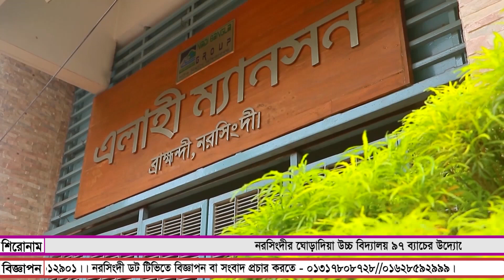নরসিংদীর ঘোড়াদিয়া উচ্চ বিদ্যালয় ৯৭ ব্যাচের উদ্যোগে শিক্ষক সম্মাননা ও ঈদ পূনর্মিলনী অনুষ্ঠিত